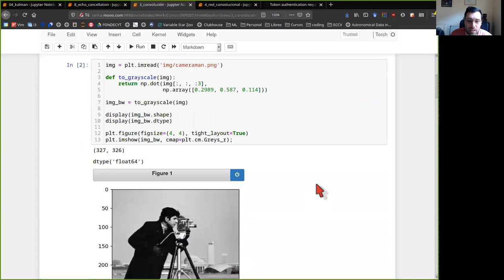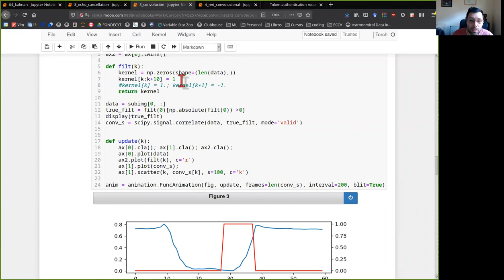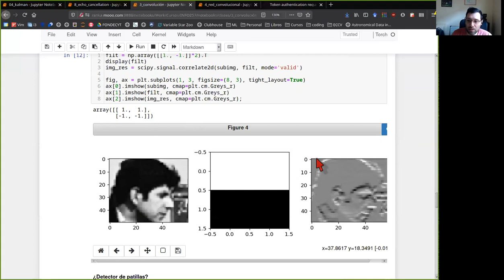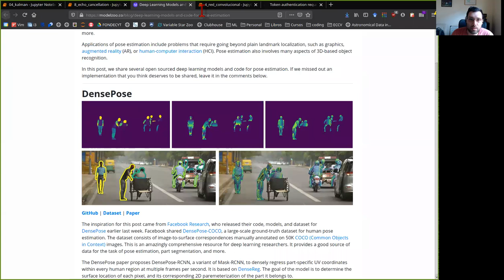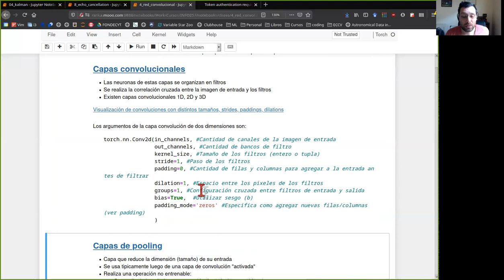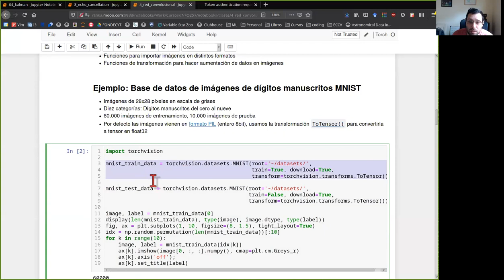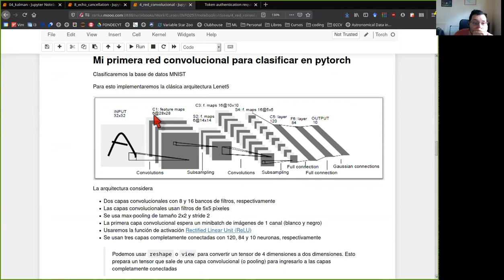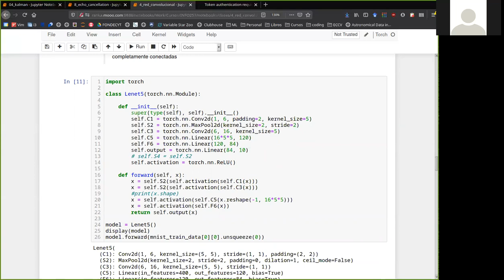[INFO257] Unidad 4 - Redes convolucionales parte 1